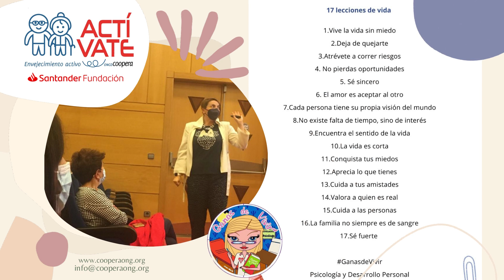ACTÍVATE FUNDACIÓN SANTANDER. 27 septiembre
Charla sobre nuestras emociones y cómo controlarlas.